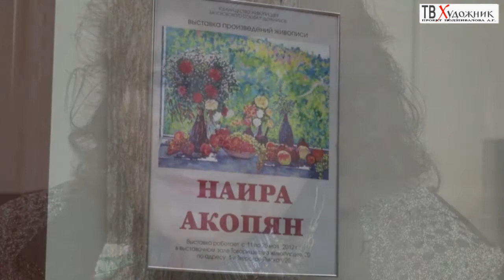ТВ ХУДОЖНИК. ч 1 АКОПЯН НАИРА СУРЕНОВНА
ТВ ХУДОЖНИК. ч 1 АКОПЯН НАИРА СУРЕНОВНА Родилась в Степанакерте (Нагорный Карабах) в 1930 г.
В 1951 г. окончила Московскую среднюю художественную школу при МГХИ им. Сурикова.
В 1958 г. окончила Московский государственный художественный институт им. В.И. Сурикова - театрально-декорационную мастерскую М.И. Курилко.
Вступила в МОСХ в 1960 г.